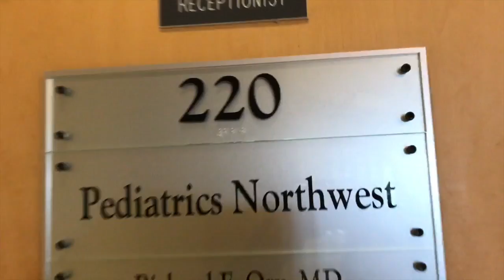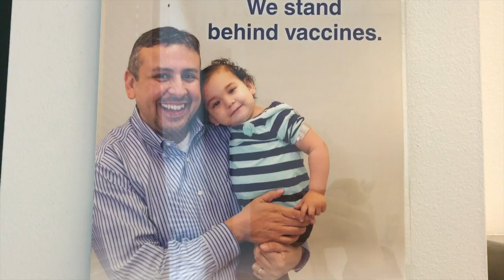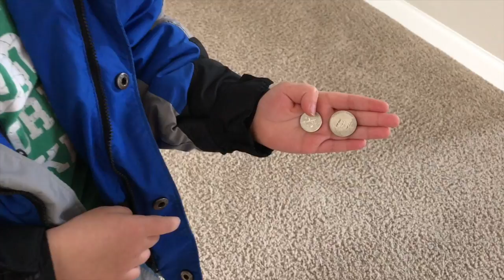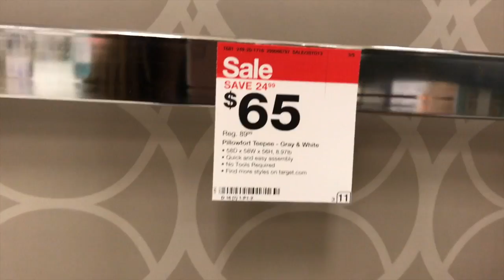Devon's Meat Gun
Mom and Devon go out to Red Robbin and Devon's imagination takes over again...
We are the Fair family! We are amateur vloggers and have decided to create this vlog to capture our journey to financial freedom and family adventures along the way. Over the past four years our lives have been twisted and turned upside down. We have come to the realization that time is precious and don't want to waste what is given to us. We invite you to take a peak into our lives and enjoy all the exciting and ordinary moments that define who we are and where we are going.